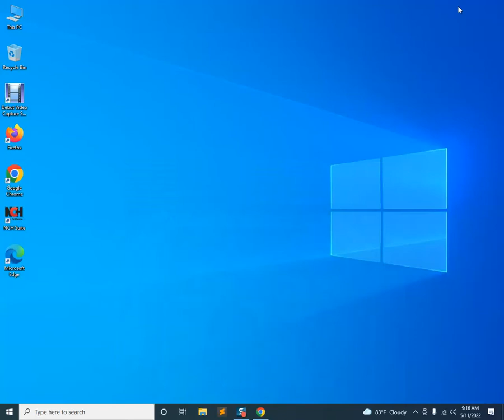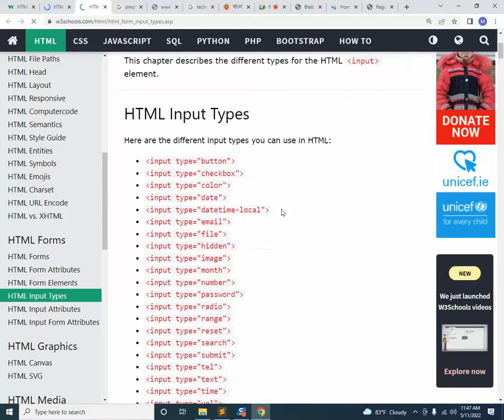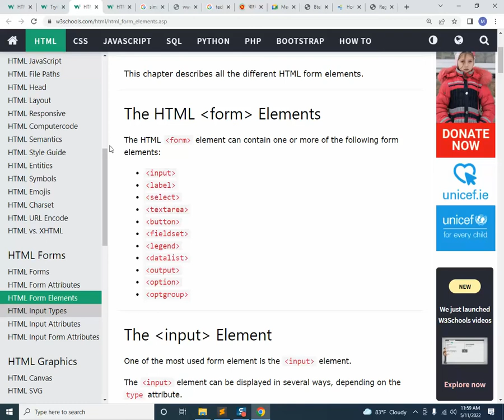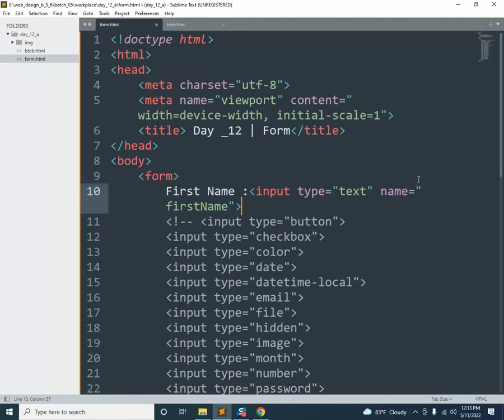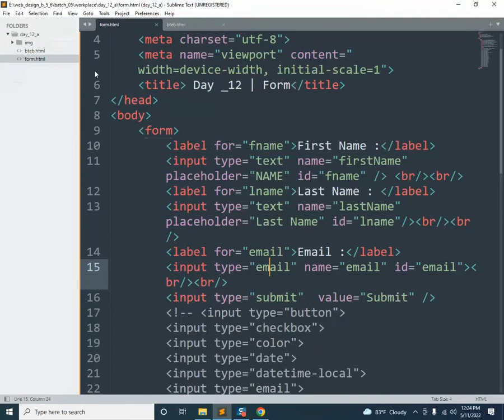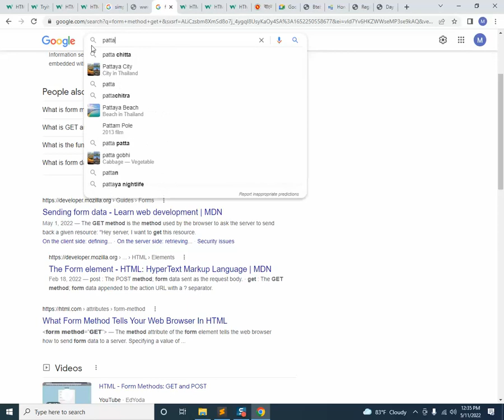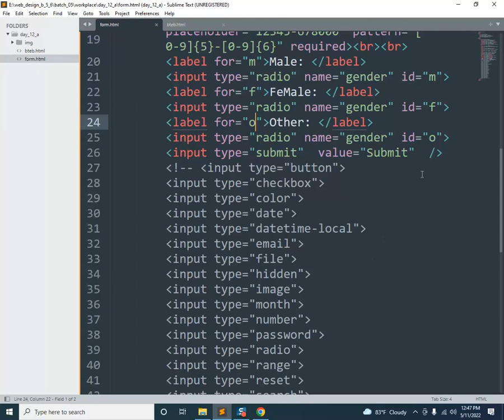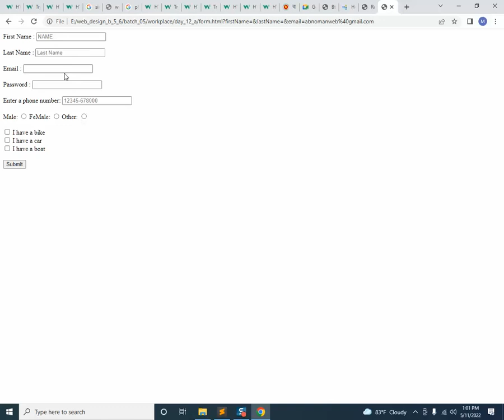Day - 12 | Web Design - 05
Topic: Table Layout
Host: Shabiha Ahmed